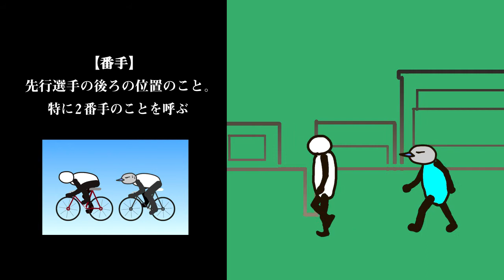やってみるか！ケイリン episode.06 もう使ってる？競輪用語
東京オーヴァル京王閣公式YouTubeチャンネルです。
本場開催中は白熱したライブ映像はもちろんレースダイジェスト映像もお楽しみいただけます。
その他にも様々な映像コンテンツをお楽しみいただけます。